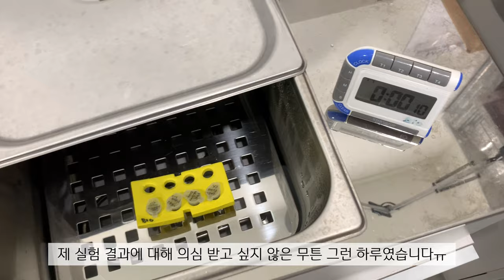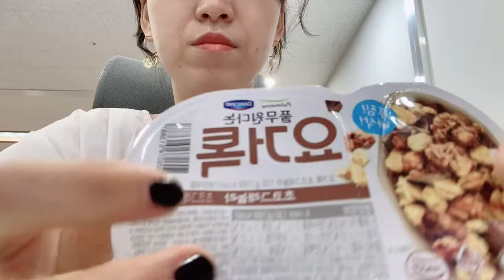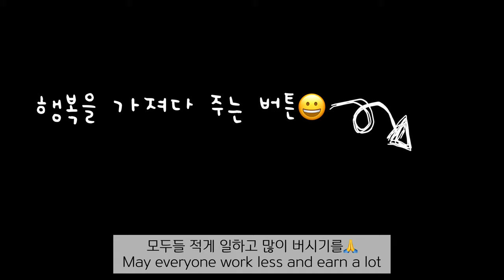나이키 사카이 베이퍼와플 당첨! 백종원 카레 만들기, 셀프염색, 여주아울렛 구찌 쇼핑 , 바이오 연구원 일상 실험하고 쇼핑하고 먹고 | VLOG | (여주뚜벅이 여뚜🧡) (25)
VLOG ブイログ | (여주뚜벅이 여뚜🧡)

저는 매일 경강선을 타고
여주에서 분당으로 출퇴근 하는 N년차 바이오 연구원 입니다😊
실험 관련한 궁금한 내용은 언제든지 댓글 주세요

Hello. This is Yeottu🧡
I am a bio researcher who takes the train every day to commute 4 hours round trip😊
Please join me in my daily life that is ordinary but wants to be special day by day.
There were some people asking questions after watching the experiment video.
It is not enough, but please enjoy watching (●'◡'●)

こんにちは。
私は毎日電車に乗って往復4時間を通勤するバイオ研究者です。😊
平凡だが、一日一日の特別したい私の日常を一緒にしてください。
私が日本語を話すことができるので、
実験や日常生活についての質問は、
コメントで聞いていただければお答えいたします。
不足が楽しく視聴してください。

この映像は、有料広告を含んでいません。

This video was shot with iPhone XS only.
この映像は、iPhone XSだけ撮影されました。
이 영상은  iPhone XS로만 촬영되었습니다.

(비공개 계정이라 팔로우 신청 필요해요👌)
📧비지니스 메일(mail)